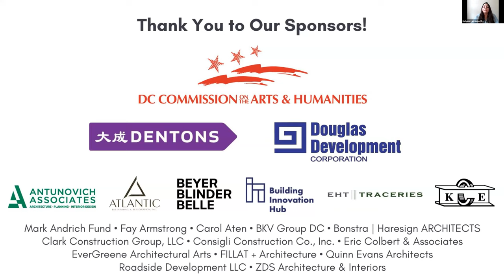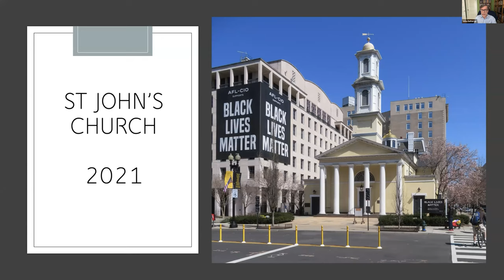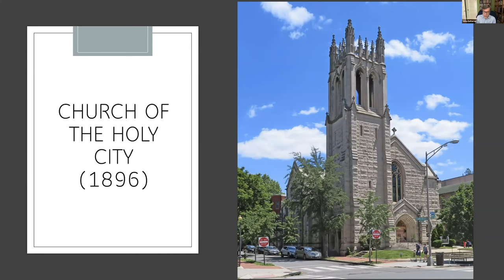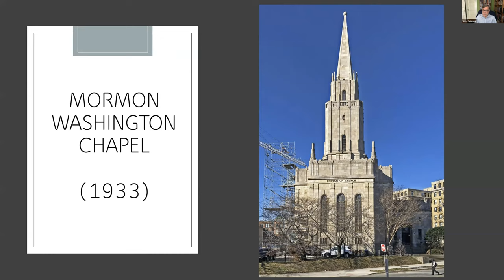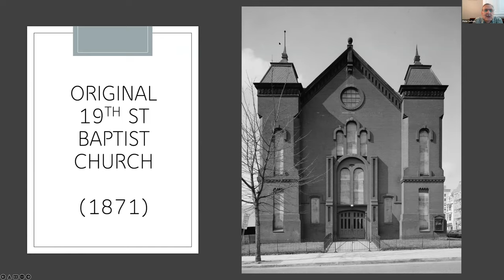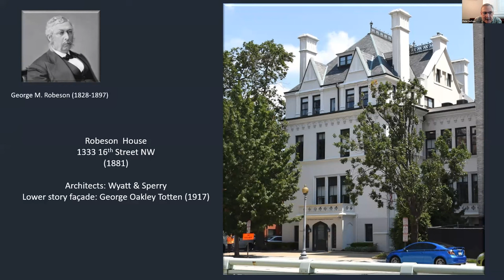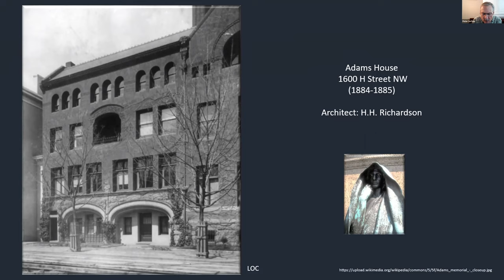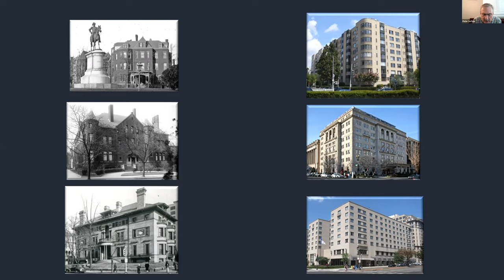"Sixteenth Street NW: Washington, DC’s Avenue of Ambitions" with John DeFerrari and Peter Sefton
Sixteenth Street NW in DC has been called the Avenue of the Presidents, Executive Avenue, and the Avenue of Churches. Today, it is also known as the site of Black Lives Matter Plaza. For this discussion, John and Peter will focus on the built environment along 16th Street, much of which is protected within the 16th Street, Meridian Hill, and Mount Pleasant historic districts.

For this virtual program, authors and DCPL Trustees John DeFerrari and Douglas Peter Sefton shared their recent publication, "Sixteenth Street NW: Washington, DC’s Avenue of Ambitions."

John explored the history of some of the street’s most prominent houses of worship, which are covered in the book. Sixteenth Street has been called an “avenue of churches” for its many such structures. Peter then highlighted some of the great houses that have been built on this street, which has remained a non-commercial thoroughfare for more than 100 years and has long been considered a prestigious residential destination.

Date of Program: March 10, 2022